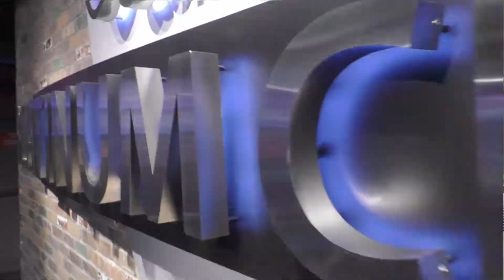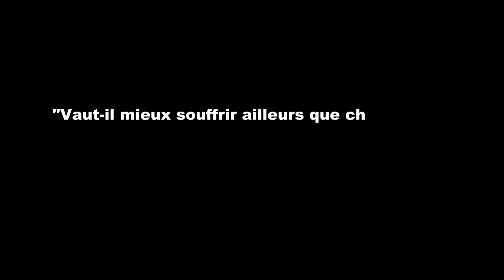MUJOS INGAMADJI NEMO - Matinodji